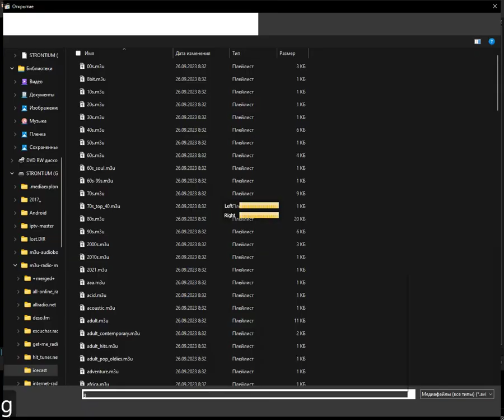icecast - games (Media Player Classic Home Cinema) (19.01.2024)